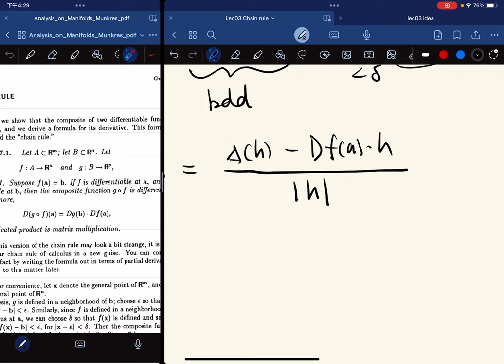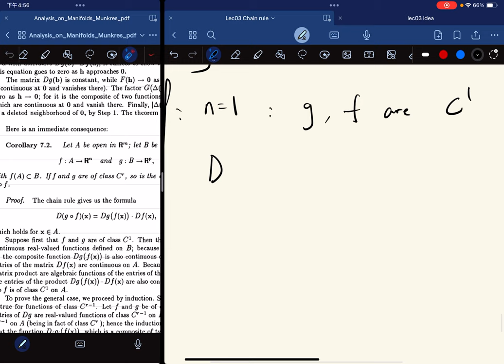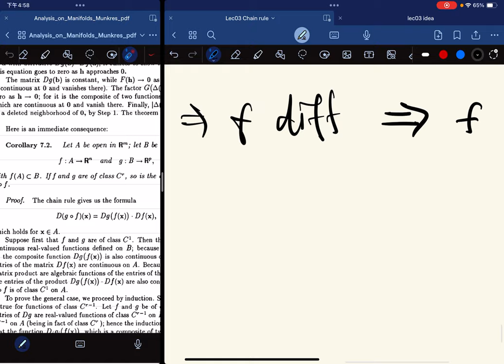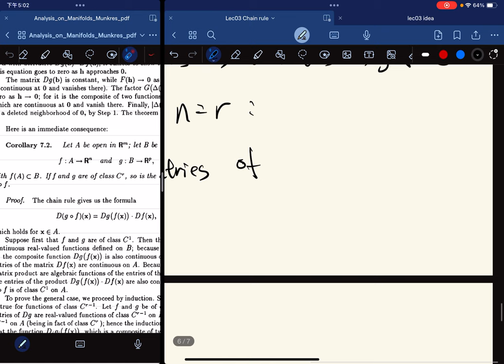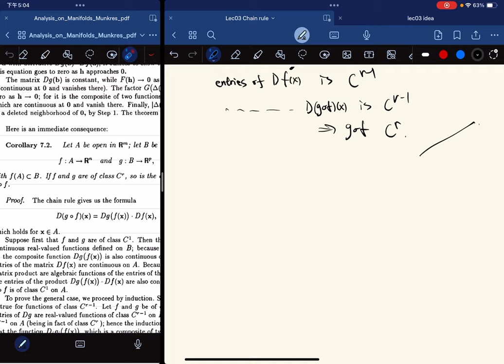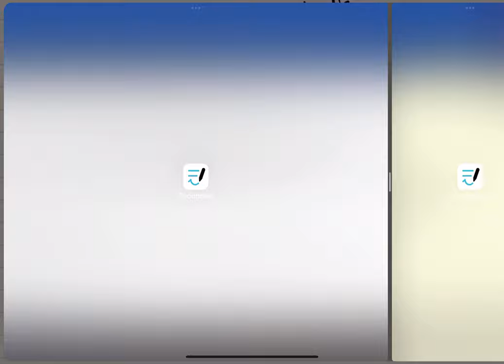（Munkres) Analysis Lec03 Chain rule, MVT